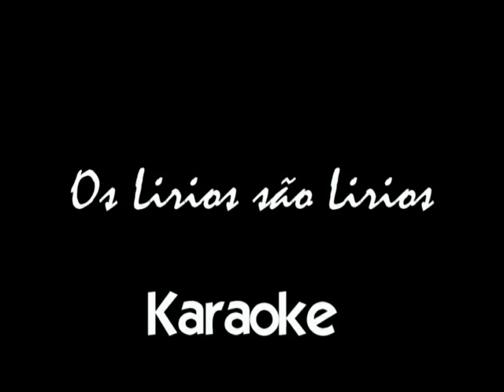Os lirios são lirios